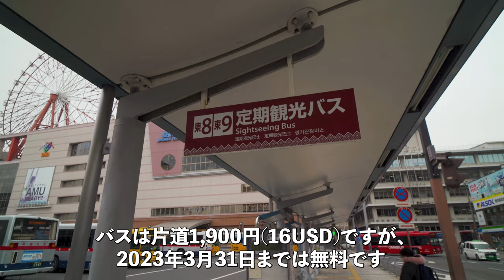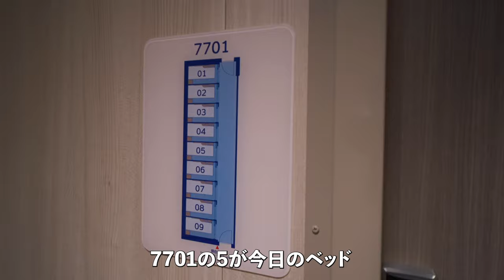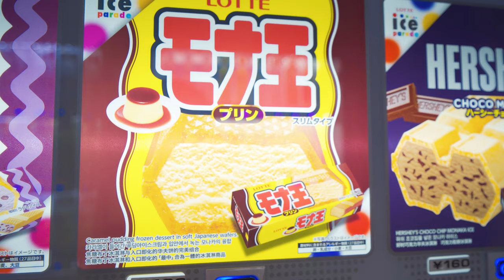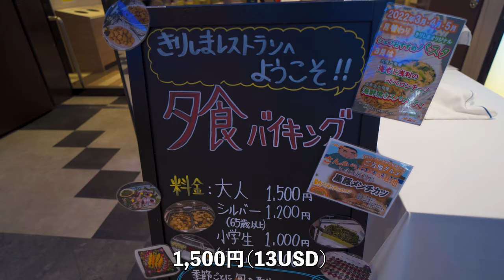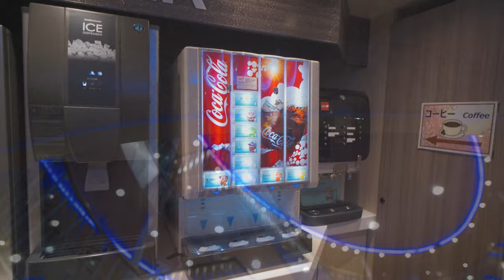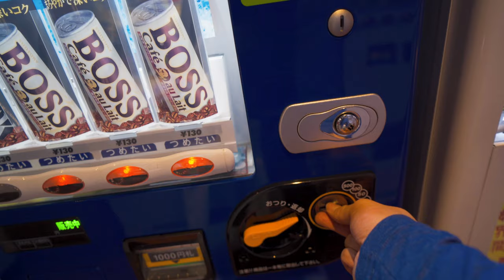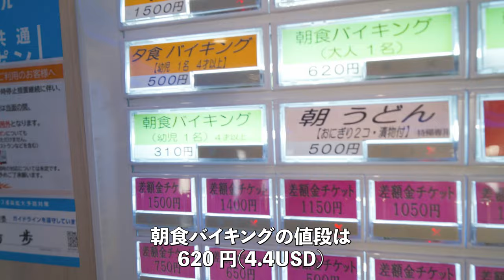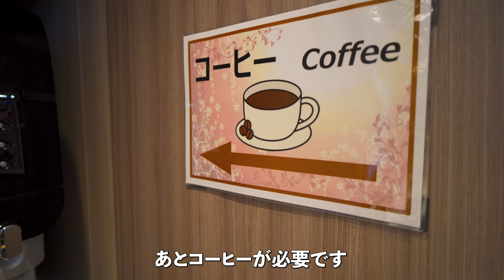【さんふらわあフェリー】「きりしま」リラックスした夜に疲れをを癒す船旅【志布志→大阪南】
今回はさんふらわあフェリー “きりしま”に乗船して志布志港から大阪南まで移動しました。
船内はファイナルファンタジーの世界にいるようでした。
プライベートシングルに宿泊したのですが、快適に寝ることができる空間でした。

使用機材

【関連動画】
【阪九フェリー】静かで最高の夜「やまと🛳』で一人満喫。12時間の夜行フェリー旅【新門司→神戸】

【名門大洋フェリー】新造船 “きょうと” 🛳は快適リラックス空間【大阪南港 - 新門司港】

【【東京九州フェリー 】「はまゆう」片道21時間の誰にも邪魔されない静かな船旅【新門司→横須賀】

【他のクリエイター】
東京九州フェリー「それいゆ」最高等級デラックスルームで21時間の船旅。横須賀港から新門司港までのフェリー旅（船旅・乗船記
東京九州フェリーはまゆうが最高すぎた！船内BBQに絶景の嵐！充実した最新の設備で関東から九州へのんびりと船旅を満喫♪【横須賀-新門司】

00:00 フェリーターミナルへ向かう
03:17 乗船開始
09:05 フェリーでの夕食
15:36 船内散策
18:33 フェリーでの朝食